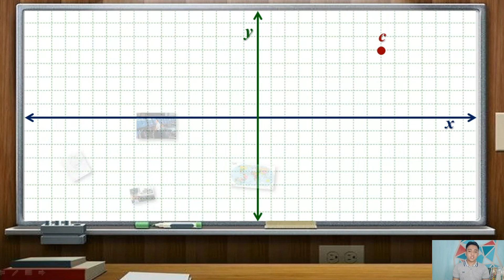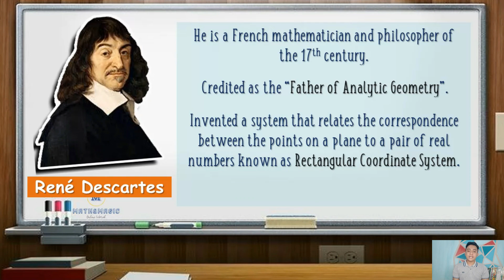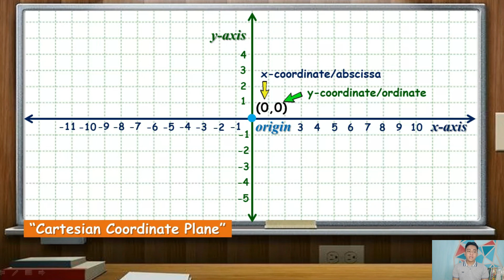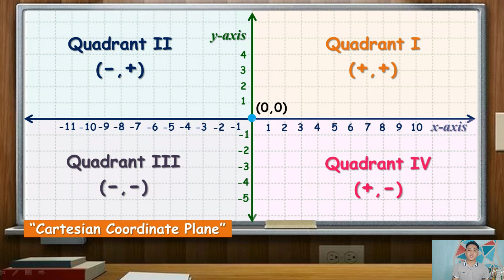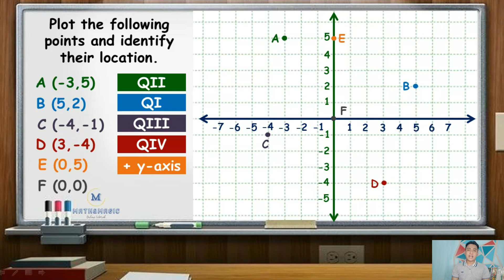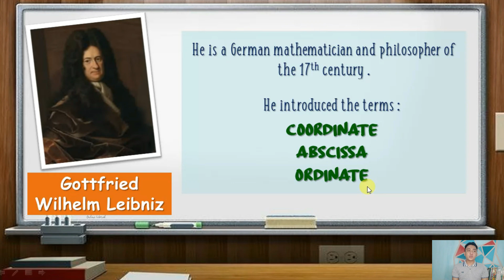Grade 8: Rectangular Coordinate System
Rectangular Coordinate System

Introduction
Origin
Quadrants (I,II,III,IV)
X-axis
Y-axis
Rene Descartes
Point Plotting
Real Life Problem
Gottfried Wilhelm Leibniz